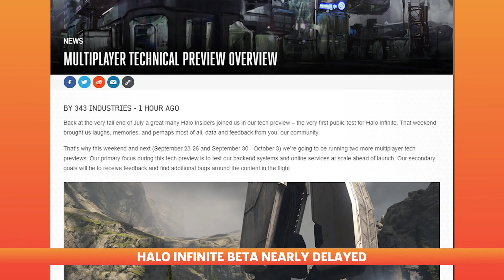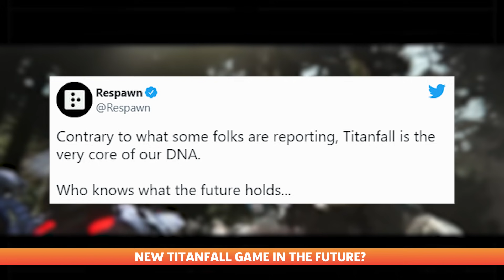N64 & Sega Genesis Games Coming To Nintendo Switch Online | GameSpot News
Nintendo’s September Direct features the . Halo Infinite’s multiplayer beta was almost delayed due to "late-breaking issues".  And Respawn hints at a if there could be a new Titanfall in the future.

In this video, DeVante goes over the highlights from Nintendo September Direct. Some key moments include: the announcement of N64 and Sega Genesis games coming to Nintendo Switch Online, Bayonetta 3 gameplay, a new Kirby game and the reveal of the Mario movie cast.

Later, DeVante explains how Halo Infinite’s multiplayer beta was almost delayed due to "late-breaking issues" and how Titanfall may have a future with Respawn.